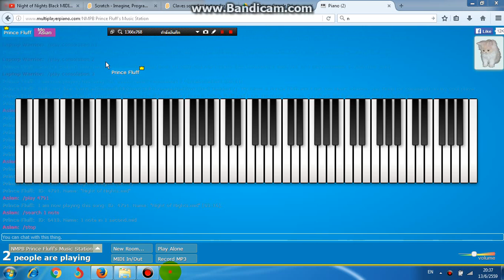Multiplayer piano - 1 note in 1 second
Made by
Snake8Bit